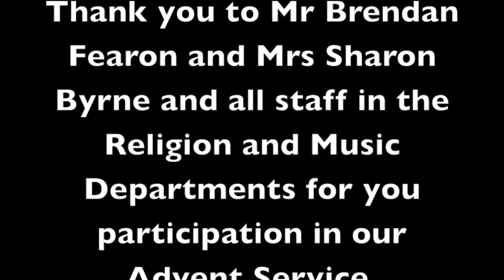St Joseph's Boys' High School Virtual Advent Service December 2021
St Joseph's Boys' High School Newry
Virtual Advent Service
December 2021